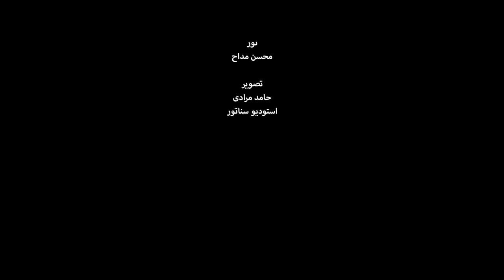شبنوازی (تکنوازی تنبور)- کنسرت شوق مجنون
شبنوازی (تکنوازی تنبور)
کنسرت شوق مجنون
تیرماه 1401
ملودی و تنبور: سامان سلطانی پور
اعضای گروه نوا:
آواز: علی احمدیان / سنتور: شایان گرزین / عود: سینا رستمی / کمانچه: عباس ایزدی-مهدی عابدین خواه / تنبور: حمید خوشنیانی-علی افتخاری-محمد رضا خسروی زاده-سامان سلطانی پور / نی: محمد جواد مرادی حقیقی / سازهای کوبه ای: وحید رحیمیان-سروش دارایی / نور و صدا: فرشاد صالحیان-محسن مداح / تصویر: حامد مرادی-استودیو سناتور / تدوین تصویر و پالایش صوت: سامان سلطانی پور

Composer: Saman Soltanipour
Singer: Ali Ahmadian
Santour: Shayan Gorzin
Oud: Sina Rostami
Kamanche: Abbas Izadi/Mahdi Abedinkhah
Tanbour: Hamid Khoshniani/Ali Eftekhari/Mohammad Reza Khosravizade/Saman Soltanipour
Ney: Mohammad Javad Moradi Haghighi
Percussion instruments: Vahid Rahimian/Soroosh Daraei
Cameraman: Hamed Moradi/Senator Studio
Sound: Farshad Salehian
Light: Mohsen Madah
Video Editing & Sound Refinement: Saman Soltanipour